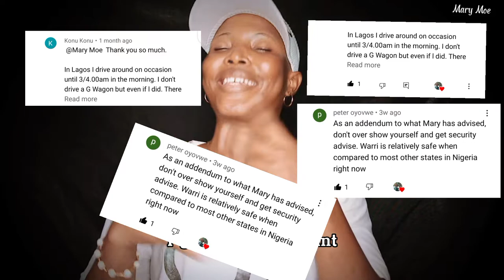WHAT'S INSIDE PLANTATION CITY ESTATE, THE MOST BEAUTIFUL ESTATE IN WARRI DELTA STATE NIGERIA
Hi lovely people, welcome back to my channel,  " WHAT'S INSIDE PLANTATION CITY, THE MOST BEAUTIFUL ESTATE IN WARRI DELTA STATE NIGERIA" is a video that i showed you guys the plantation city estate Warri, told you about the facilities they have,spoke to the marketing manager of plantation city estate warri and told you about the promo they have going on now. I hope you guys enjoy this video.

John 15:9

As the Father hath loved me, so have I loved you: continue ye in my love.

Please don't forget to LIKE this video so that more people can see it, SHARE this video with your friends and families, you might be helping someone, ok, SUBSCRIBE to my channel if you haven't and leave me a COMMENT in the COMMENT section, let me know what you think of this video.

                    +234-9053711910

Mary Moe

IF YOU WANT TO KNOW MORE, WATCH THESE VIDEOS :

What N65million can get you in Warri

The cost of renting an apartment in Warri

The cost of buying lands and properties in Warri

VIDEO CHAPTERS   :

00:00  Introduction
01:44  About Delta Mega Trend Nigeria
            Limited
02:11  About Plantation City
02:46  What i know about Plantation City
07:17  Interview with Plantation City
            marketing manager
08:22  Everything about Dmtnl and
            Plantation City
11:43  The Plantation City promo
14:23  Conclusion

Please don't forget to LIKE this video so that more people can see it, SHARE with your families and friends cause you never know who you will be helping, also SUBSCRIBE to my channel if you haven't and leave me a COMMENT in the COMMENT section, let me know what you think of this video.

John 15:9

STAY BLESSED!!!